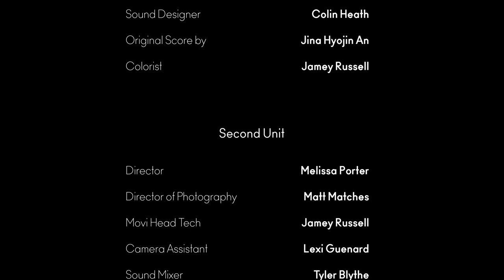The Shoot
She thought she was going to a photo shoot, but what awaits her is a full blown shootout.